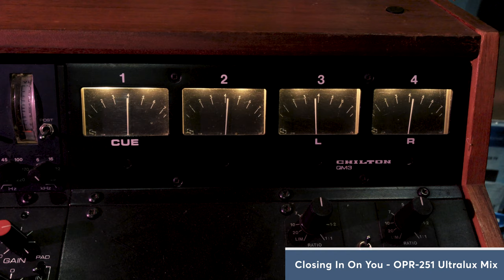Closing in on You - OPR-251 Ultralux (Tube Mic) Mix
*All instruments including electric guitar, bass guitar, acoustic guitar, keyboard (Leslie cabinet), vocals and drums were recorded (in this mix version) using the Open Plan Recording OPR-251 Ultralux (Tube Mic).
*excepting a touch of DI on the bass, an EV666 kick mic, and a Prophet 5 synth (Di).

Made by hand in Melbourne by artisan mic maker Mark Chierego, inspired by the AKG-C12 and Telefunken 251 mics, we thoroughly test these beautiful mics.

Join Talkingsonics.com as a registered member now, (FREE) to download multitrack files of this 251 mic recording and the C12 mic recording.

About the project:

So, I've come up with a cunning little plan. That is to record a new song: 'Closing in on You' using these mics in tandem, on every instrument! Then I'll present two song mixes, a C12 mix and a 251 mix. I'll also make available the multitrack on a new Talking Sonics website (soon to be launched).

With its hand-wired point to point circuit, the build quality goes all the way, mounted on acrylic just like the original. And they look stunning!

Both the OPR C12 and 251 have nine polar patterns from figure 8 to Omni. They come with a PSU, mic pouch, cable, heavy-duty shock mount and an aluminium flight case.

Song recorded: Closing in on You, written by Jamie Durrant,
Copyright words and music by Jamie Durrant 2021